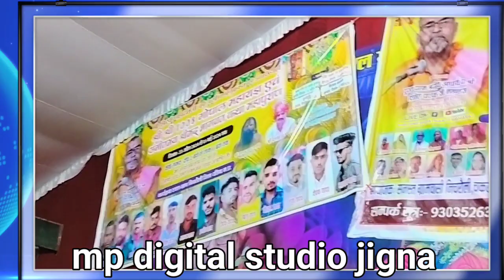राजेंद्र सिंह गुर्जर अनीता दांगी का जबरदस्त मुकाबला कार्यक्रम ग्राम निचरोली आयोजन समस्त समिति